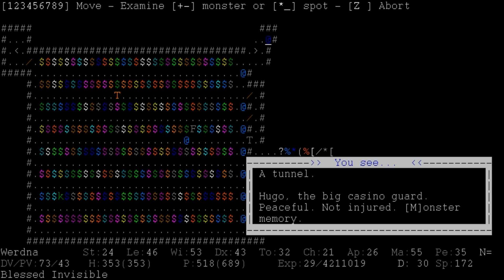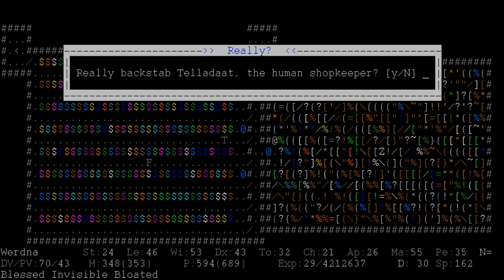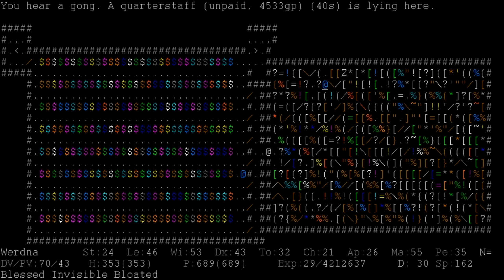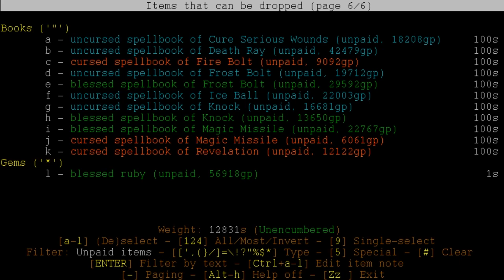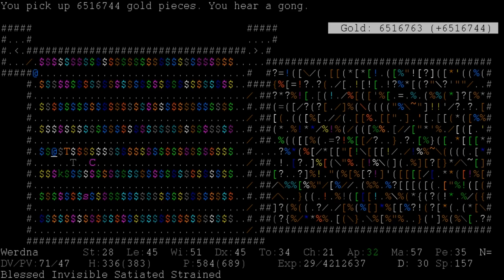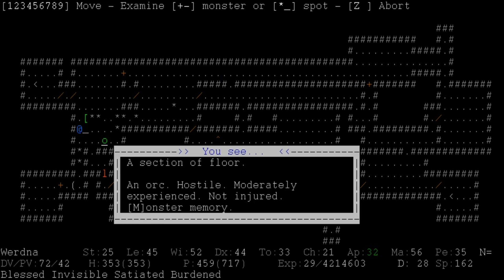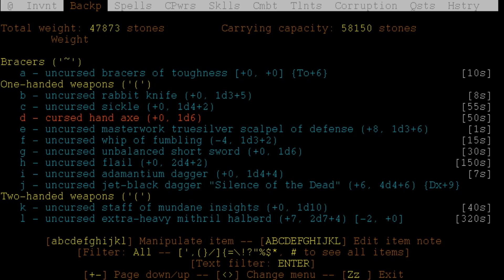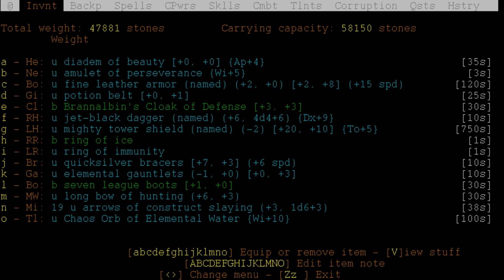Let's Play ADOM [DE] 56 Casino